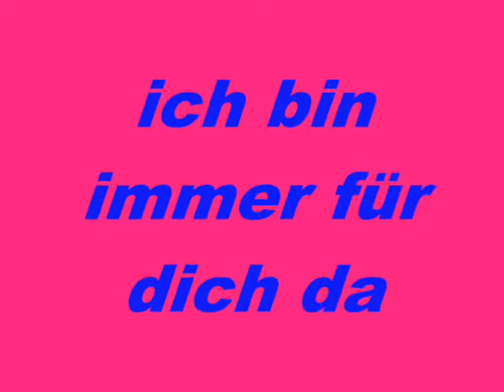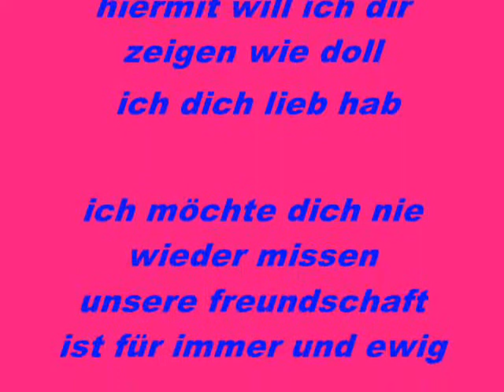best frends nino und gissi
nino und gissi